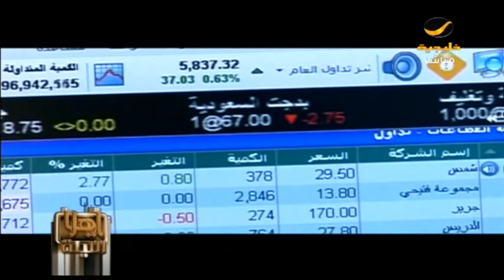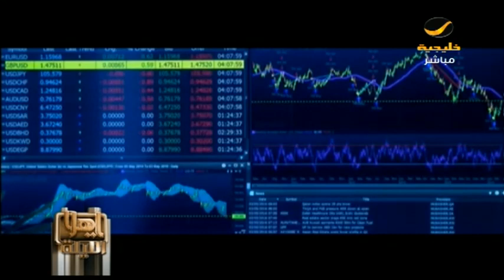دعم الاستثمار الأجنبي في المملكة.. قفزات نوعية نحو 2030